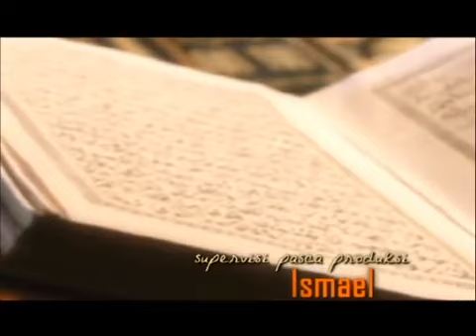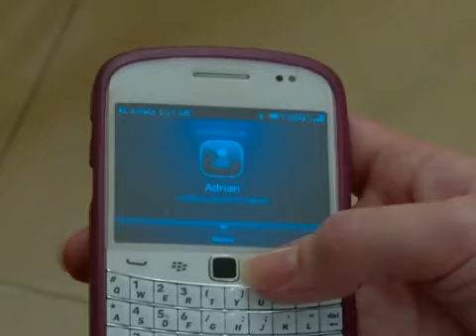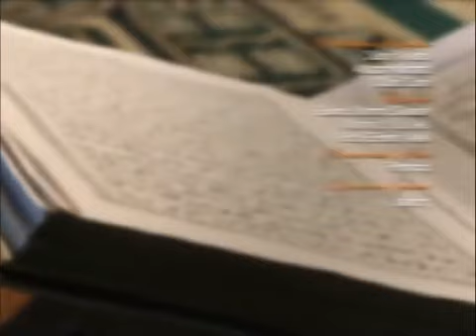FTV Hidayah Ku Mandikan Jenazah Anakku